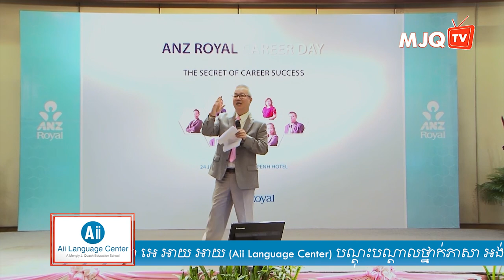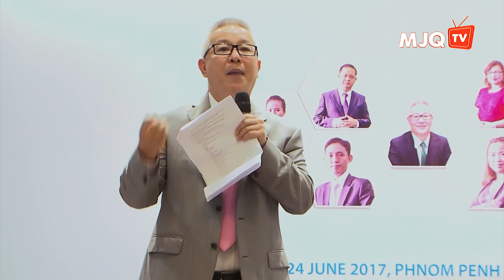គន្លឹះជួយឱ្យជោគជ័យក្នុងអាជីពរបស់អ្នក ភាគ២/៣(Re-uploaded)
កាលបរិច្ឆេទ៖ ថ្ងៃទី២៤ ខែមិថុនា ឆ្នាំ២០១៧